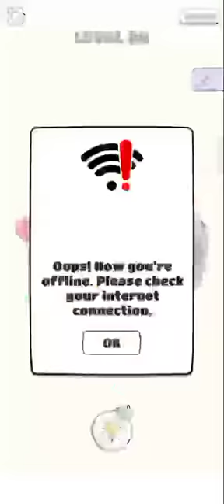Draw a line level 61-100 walkthrough solution | Draw a line 61 to 100 gameplay